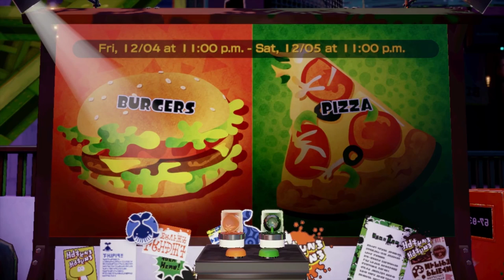Splatoon - All Splatfest Results Montage!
Splatoon All Splatfest Results Montage! Thanks for every Like and Favorite!

ALL SPLATFEST RESULTS (North America)
#1 - Cats vs. Dogs - WINNER ► Dogs
#2 - Roller Coasters vs. Water Slides - WINNER ► Roller Coasters
#3 - Marshmallows vs. Hot Dogs - WINNER ► Marshmallows
#4 - Autobots vs. Decepticons - WINNER ► Decepticons
#5 - Art vs. Science - WINNER ► Art
#6 - Cars vs. Planes - WINNER ► Cars
#7 - Pirates vs. Ninjas - WINNER ► Pirates
#8 - Burgers vs. Pizza - WINNER ► Burgers
#9 - Naughty vs. Nice - WINNER ► Naughty
#10 - Past vs. Future - WINNER ► Past
#11 - Pokemon Red vs. Blue - WINNER ► Pokemon Blue
#12 - Snowman vs. Sandcastle - WINNER ► Sandcastle
#13 - Spongebob vs. Patrick - WINNER ► Patrick
#14 - Fancy Party vs. Costume Party - WINNER ► Fancy
#15 - Early Bird vs. Night Owl - WINNER ► Night Owl
#16 - Callie vs. Marie - WINNER ► Marie

MAKE A MESS IN THE ULTIMATE MESS-FEST!
Splatter enemies and claim your turf as ink-spraying, squid-like Inklings in Nintendo's ultimate mess-fest! Challenge players online in chaotic 4-on-4 turf wars and unleash squid powers to ink your way to victory. May the best mess win. Leave no territory clean! In these all-out, online* turf wars, you’ll need ink blasters, ink rollers, ink bombs and squid-power on your side! Every splat of ink you spray gives you a chance to transform into a squid and hide, climb walls, or travel at super speed. Rank up in online battles to unlock new weapons and fresh gear for your Inkling, complete with unique gameplay perks! Or earn your stripes in single player mode—where an evil octopus army has kidnapped the electric catfish used to power the city of Inkopolis! This underground adventure has octopi to splatter, ink puzzles to solve, and bosses to beat. No time to blink, prepare to ink!

SPLATOON INFO
Name: Splatoon
Developer: Nintendo EAD Group No. 2
Publisher: Nintendo
Platforms: Nintendo Wii U
Release Date: May 29, 2015